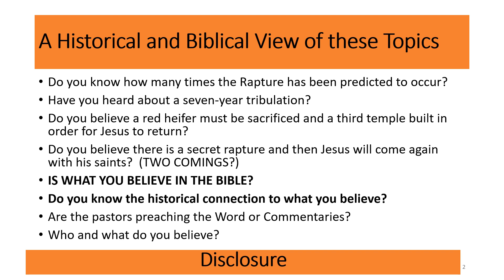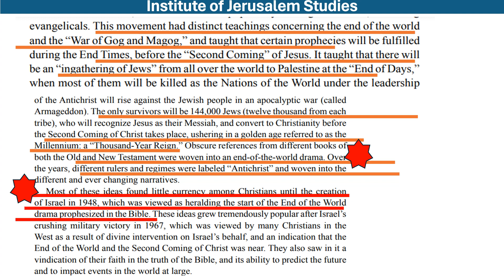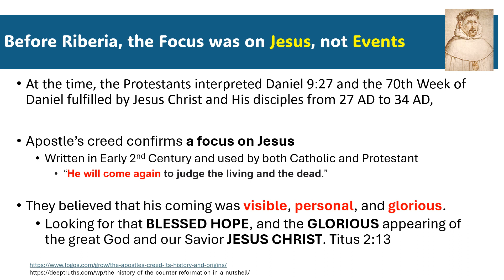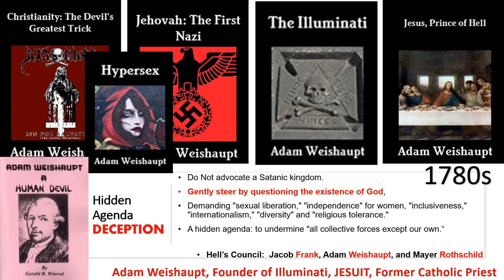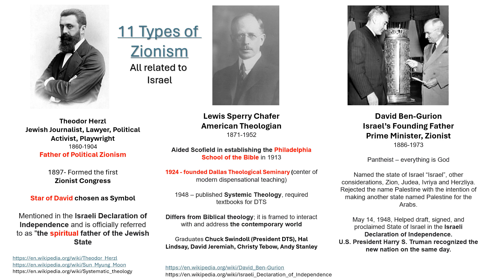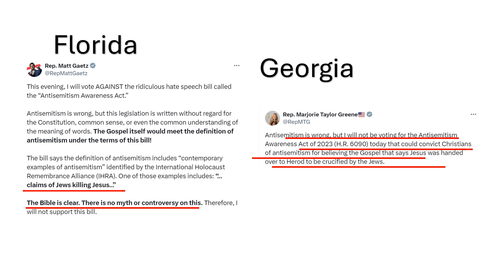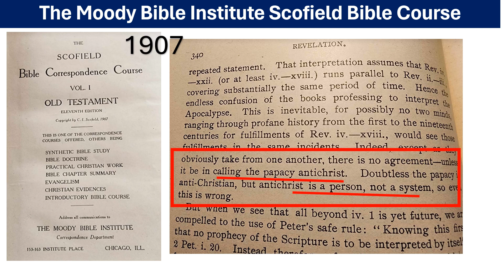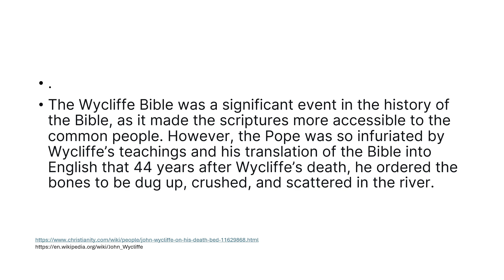Eschatology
Do you know how many times the Rapture has been predicted to occur? Have you heard about a seven-year tribulation? Do you believe a red heifer must be sacrificed and a third temple built in order for Jesus to return? Do you believe there is a secret rapture and then Jesus will come again with his saints? IS WHAT YOU BELIEVE IN THE BIBLE? Are the pastors preaching the Word or Commentaries? Who and what do you believe? Join us as we discuss what the Bible and history says about these events.